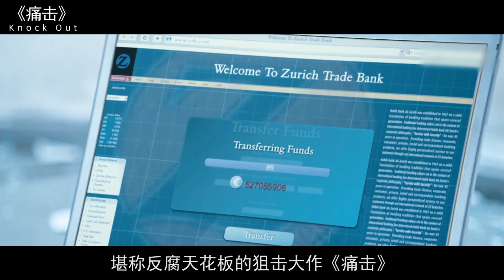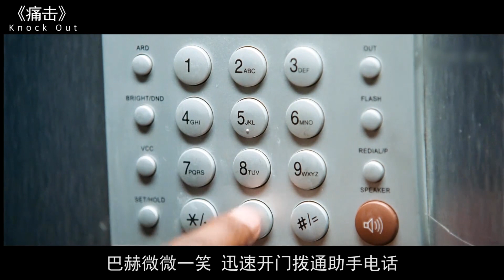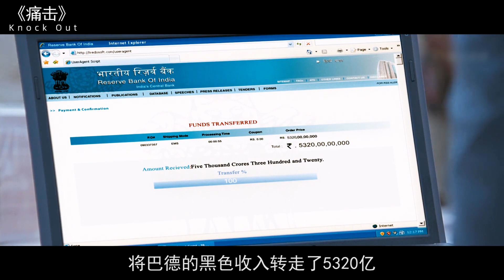职业杀手替天行道，狙击政坛巨鳄，7枪诈出20000亿黑钱！动作猛片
这是一部犯罪动作电影，主要讲述的是职业杀手替天行道，狙击政坛巨鳄，7枪诈出20000亿黑钱的故事。  犯罪电影  动作电影  狙击电影  人性电影  印度电影  狙击电话亭